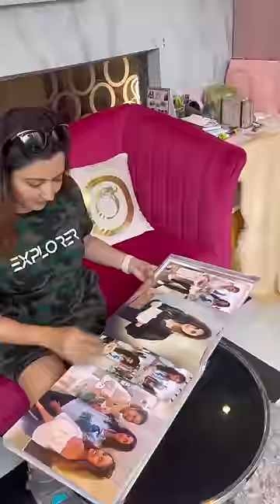Why Celebrities Love This Purse Brand 🧐 Oceana Clutches